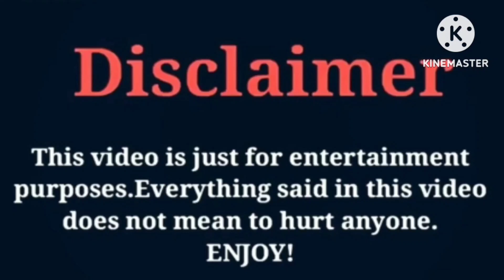Super Siah (Beam Squad) VS Funny Mike VS Jayah (OfficialTsquadTV VS Miya Nevaeh Lifestyle Comparison